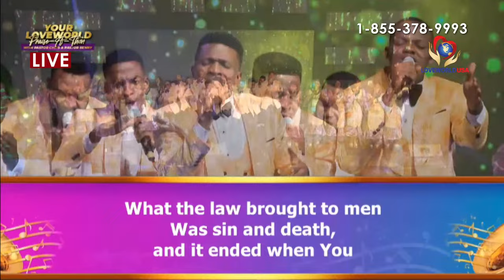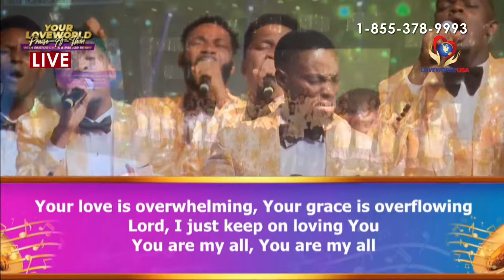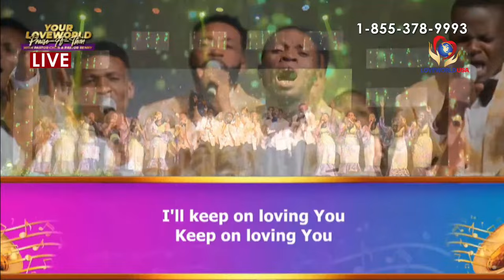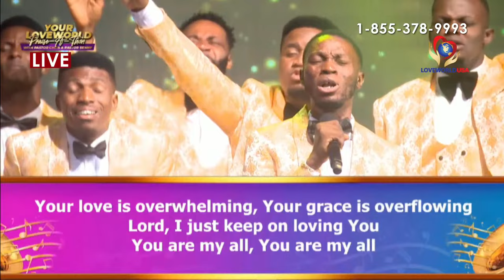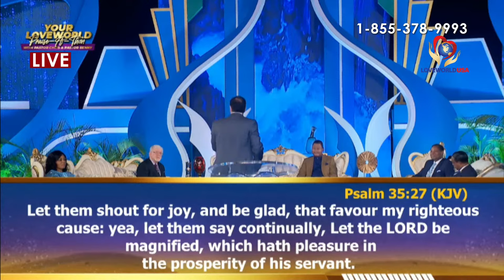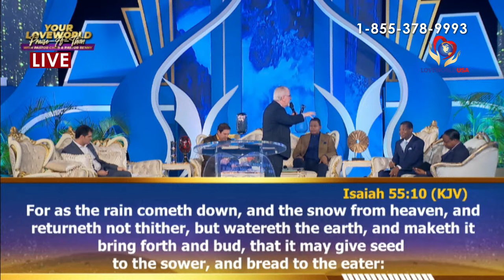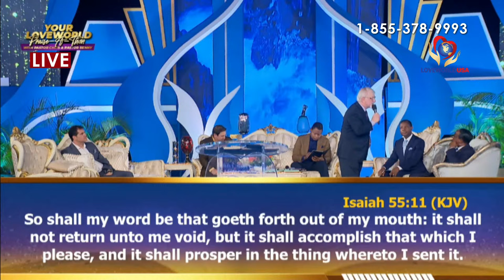DAY 3 MORNING - LOVEWORLD PRAIS-A-THON WITH PASTOR CHRIS AND PASTOR BENNY || MARCH 27TH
Join Pastor Chris and Pastor Benny for a glorious session at Your Loveworld Prais-a-thon Day 3 Morning Session.

It will indeed be a time of the supernatural. Don’t miss it.